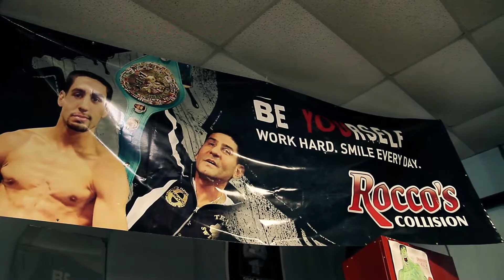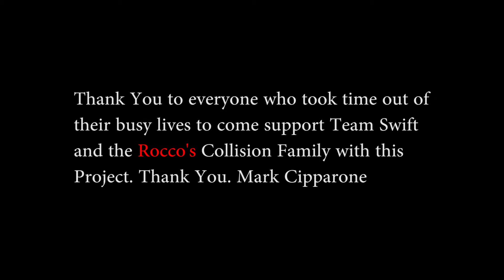worldchamps harlem shake